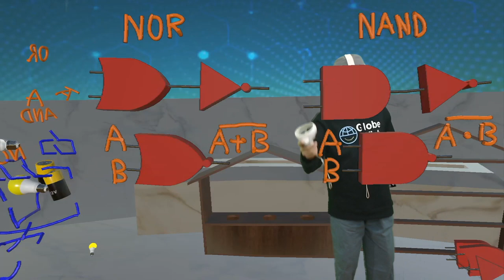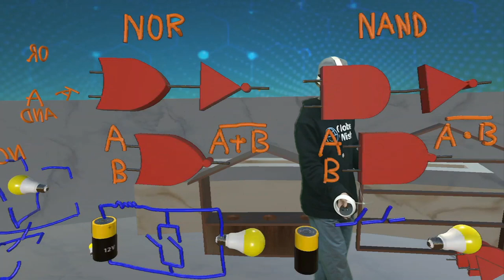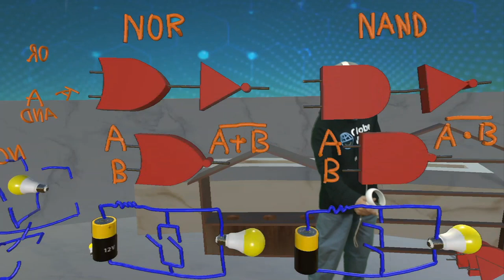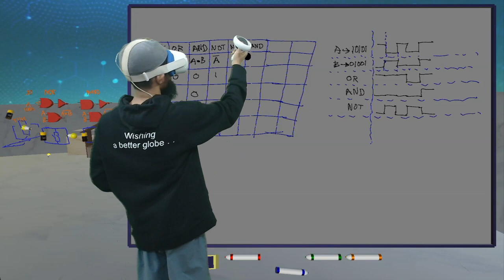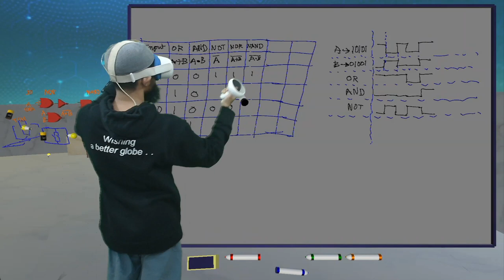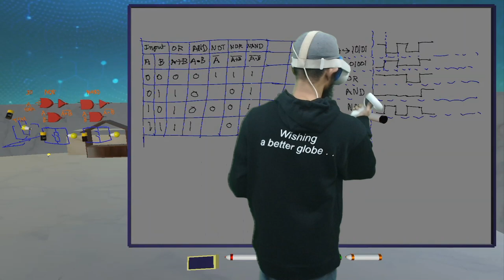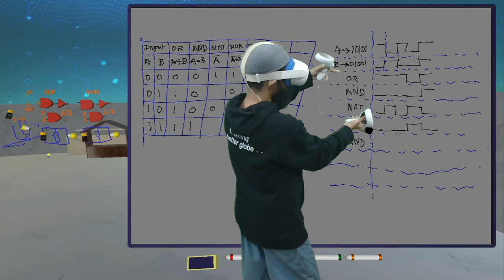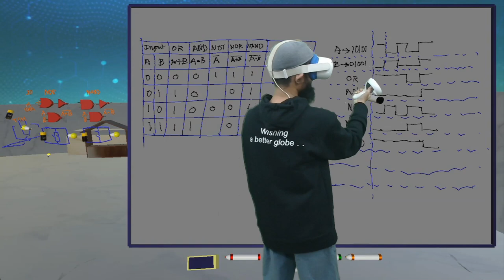সার্বজনীন গেইট | Universal Gate | Logic Gate | HSC ICT